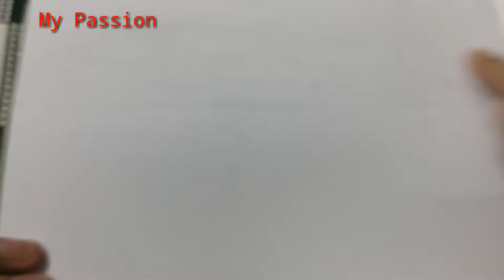Amazing Works of Art Made Only With a Pencil | My Passion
Cool Art_ 3D pencil Drawing of a house at river 🏕